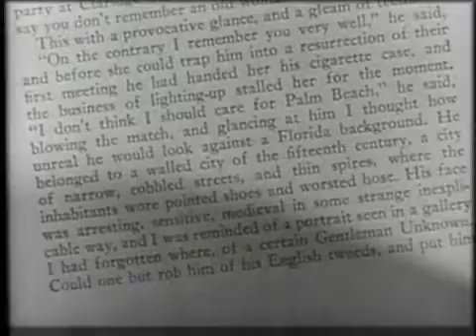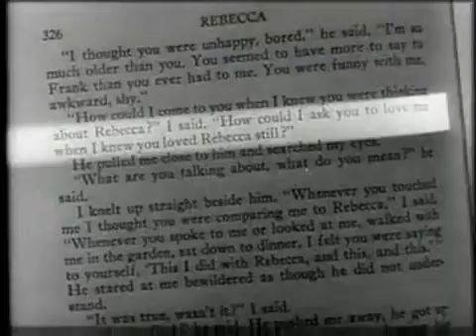Ребекка - Rebecca 1940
Ребекка
Rebecca
Семейная пара приезжает в Мэндэрли (поместье Де Уинтер). Новую миссис Де Уинтер повсюду преследуют напоминания о Ребекке – прежней хозяйке Мэндэрли, и даже прислуга отказывается принимать молодую жену Максимиллиана, будто боясь осквернить память предыдущей хозяйки…
Жанр: детектив, драма, мелодрама, триллер
Год выпуска: 1940
Режиссеры: Альфред Хичкок
Сценарий: Роберт Э. Шервуд, Дафна Дю Морье, Филип МакДональд, Майкл Хоган, Джоан Харрисон
Композиторы: Франц Ваксман
Операторы: Джордж Барнс
Продюсеры: Дэвид О. Селзник
Актеры: Лоуренс Оливье, Джоан Фонтейн, Глэдис Купер, Альфред Хичкок, Джордж Сандерс, Джудит Андерсон, Мелвилл Купер, Найджел Брюс, Реджинальд Денни, С. Обри Смит, ... [актеры и роли]
Страна: США
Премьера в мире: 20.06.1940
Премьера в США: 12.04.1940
Кинокомпания: Selznick International Pictures
Бюджет фильма: $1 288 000